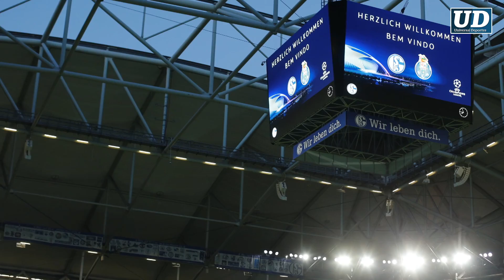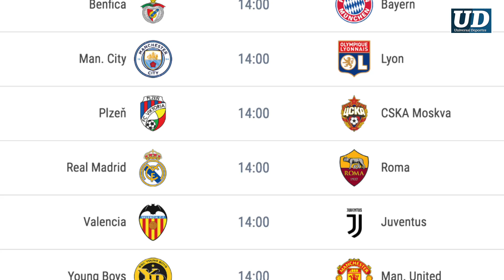Lo mejor de la UEFA Champions League en el Universal Deportes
El torneo de clubes de mayor prestigio en el mundo inició y en el Universal Deportes analizamos la primera jornada